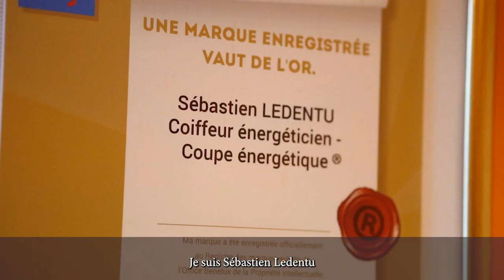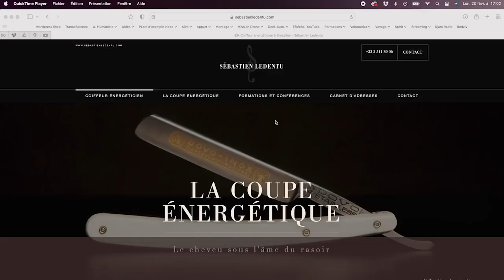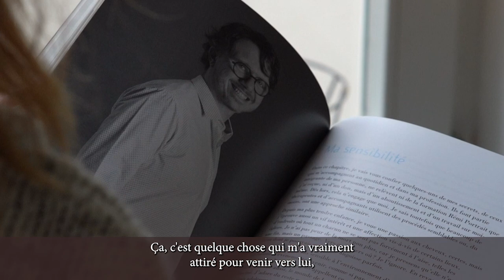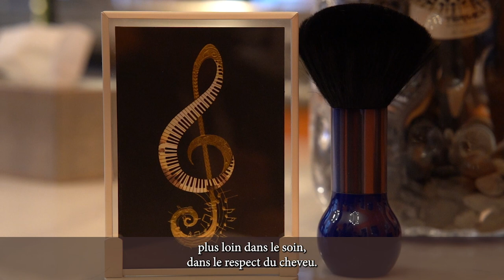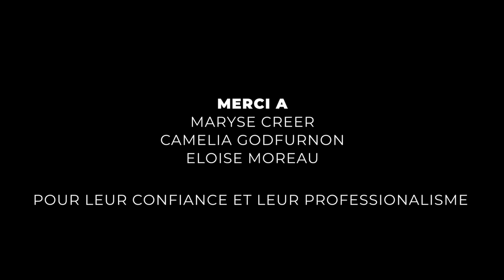La formation sur la coupe énergétique par Sébastien LEDENTU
FORMATION SUR LA COUPE ENERGETIQUE ORIGINALE EN BELGIQUE ET FRANCE

Une formation sur mesure sur la coupe énergétique. Un enseignement privilégiant la qualité à la quantité. Un accompagnement pour la mise en place de la coupe énergétique dans votre salon et tous les outils pour la présenter à votre clientèle. Sébastien Ledentu a réalisé des milliers de coupes énergétiques depuis 2007 et est un expert du cheveu depuis 1985. Auteur du livre " la coupe énergétique, le cheveu sous l'Âme du rasoir" paru aux Editions Amyris, lui confère une renommée internationale. Ses formations sont proposées à Bruxelles (Belgique) et à Concarneau (France) ( jolie petite ville bretonne).